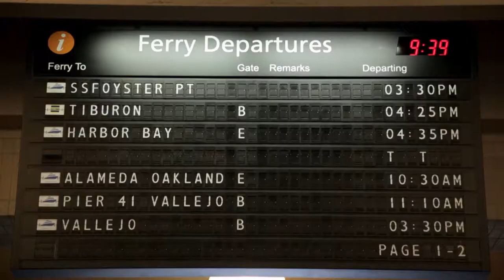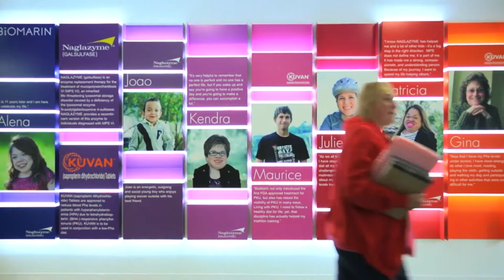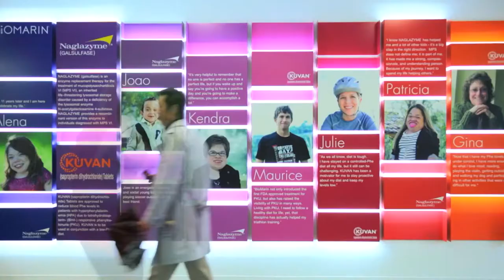What Makes Us Different Here at BioMarin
At BioMarin, we develop first-in-class and best-in-class treatments for people with rare genetic diseases. We have a deep commitment to our patients, employees, and our purpose. Learn more about BioMarin's commitment to our people and our mission.